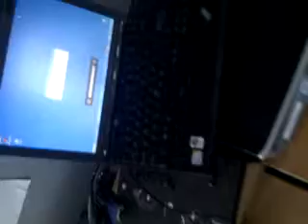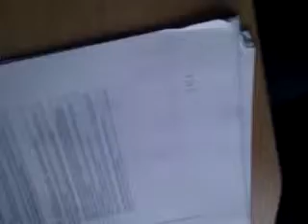Qik - Mobile video by Jemimus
Streamed by Jemimus in Haarlem, Nederland. Qik is the fastest way to upload videos to YouTube from your mobile phone.